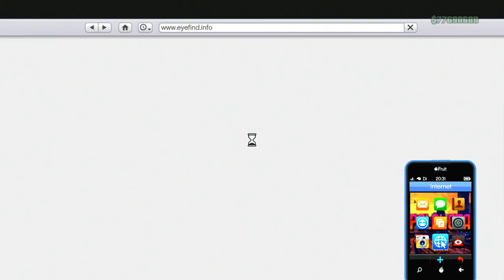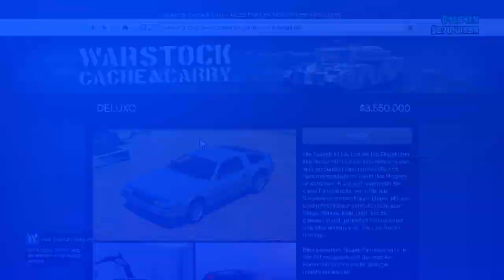PS4 Only Solo Frozen Money Glitch in GTA Online!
In diesem Video zeige ich euch den neuen Frozen MoneyGlitch in GTA Online!

Psn: Poldi--182